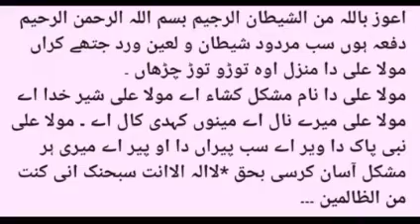Moula Ali Ka Dhaiya | Mundra Shah Ali | Mian g Amliyat